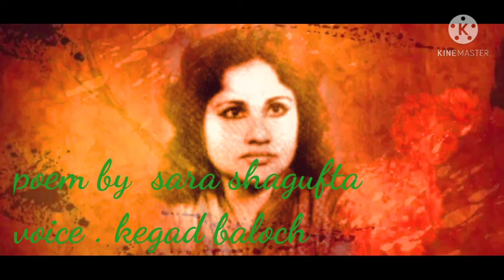Aurat Aur Namak poem by Sara Shagufta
poem. title. aurat aur namak
poem by Sara shagufta
voice . Kegad Baloch